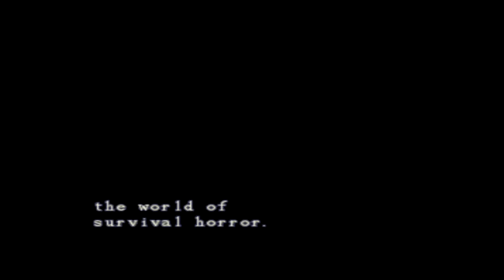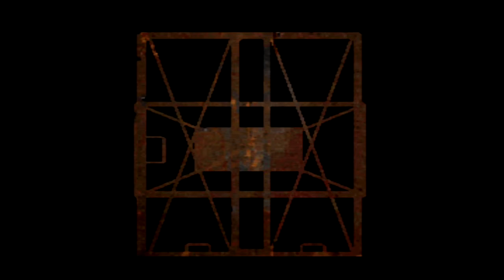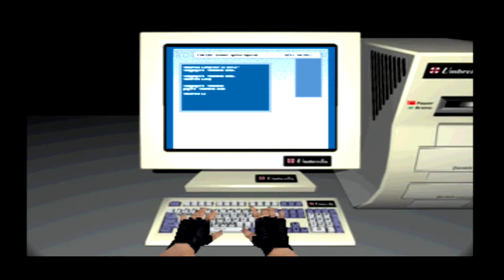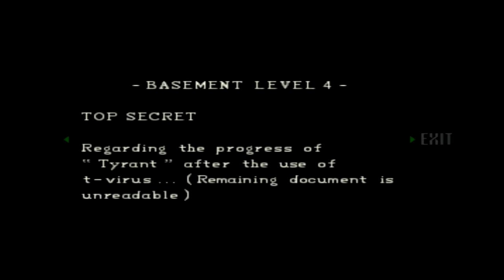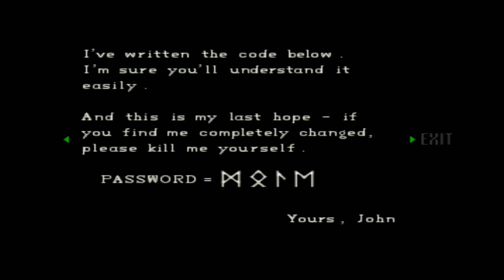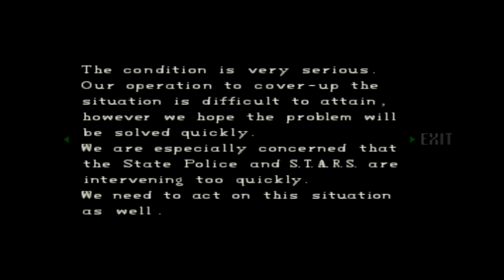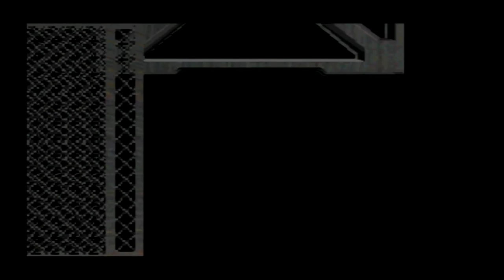Retro Q Gaming plays Resident Evil Director's Cut - Advanced Mode Playthrough part 4 (Finale)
After our 2 previous playthroughs, I thought that doing an Advanced mode (or Arrange mode) playthrough to show the huge differences compared to the standard game would be the best way to finish up our time with Resident Evil Director's Cut.